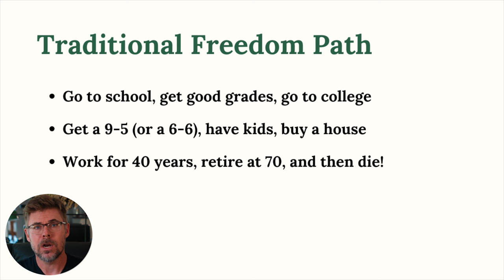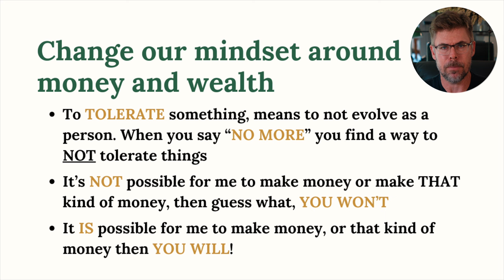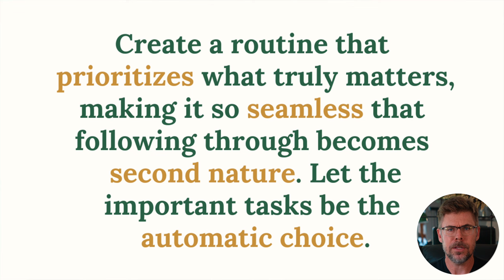How Your Money Mindset is Secretly Holding You Back and How to Fix It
JOIN OUR FREE SKOOL COMMUNITY👇 Let's build a business together!

Ways to Work with Us

Learn how to shift your mindset to start your own journey toward financial freedom.

Question - What’s the biggest mindset shift you've made (or need to make) when it comes to achieving financial freedom?

About:
In this video, we dive into powerful wealth principles and the importance of shifting your mindset to unlock financial freedom. You'll learn how your beliefs about money shape your reality, how to reprogram limiting thoughts, and practical steps to start building the life you desire—without sacrificing your family or values.